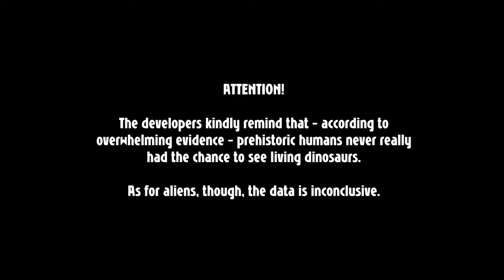Jet Kave Adventure [#2]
I definitely get Donkey Kong Country vibes out of this game. If that's a series you enjoyed, I recommend checking this out.